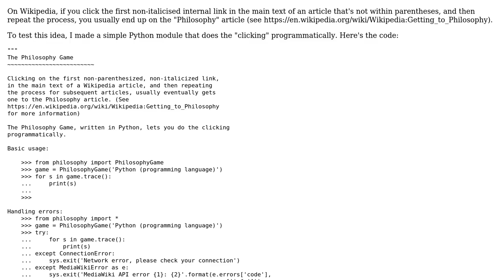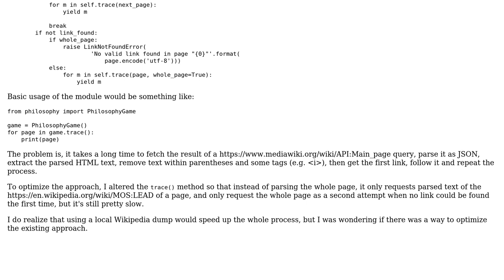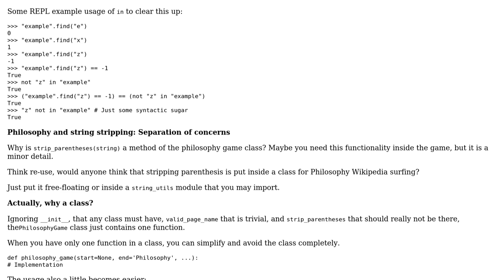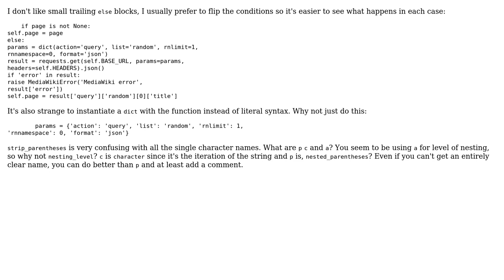Code Review: Getting to Wikipedia's "Philosophy" article using Python (2 Solutions!!)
Code Review: Getting to Wikipedia's "Philosophy" article using Python

With thanks & praise to God, and with thanks to the many people who have made this project possible! | Content (except music & images) licensed under CC BY-SA | Music | Images & others | With thanks to user SuperBiasedMan user Sumit user Caridorc user 200_success and the Stack Exchange Network Trademarks are property of their respective owners. You are responsible for your own actions.